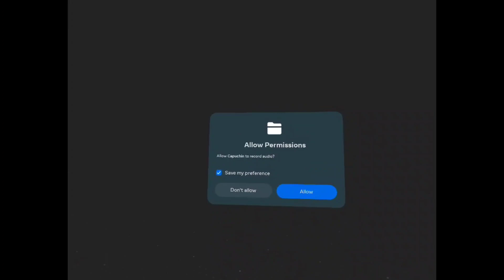Playing New Capuchin (Read Description)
Sorry this was late the reason why when the recording was finished finals were coming so I couldn't edit this as much but it's now done so enjoy